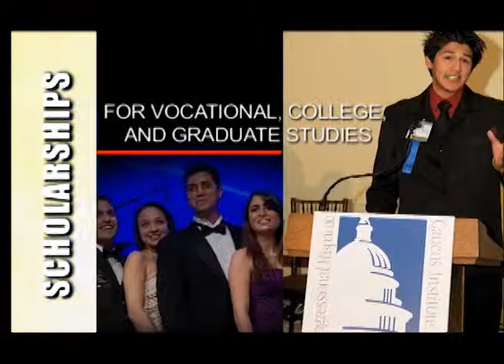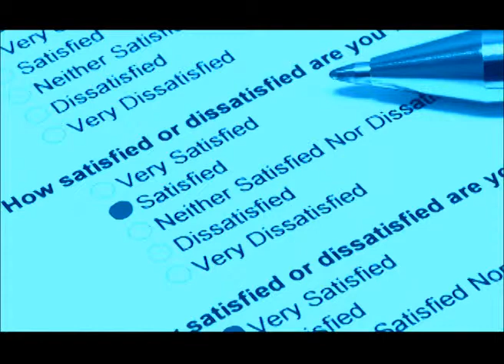CHCI Marketing Video